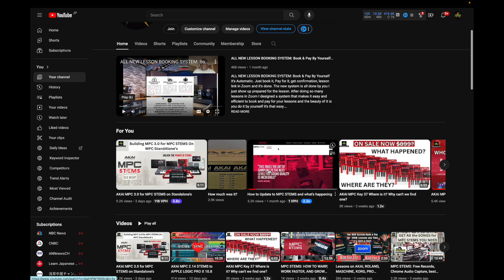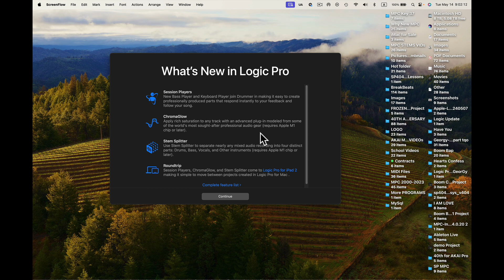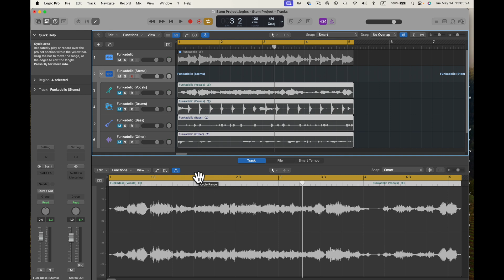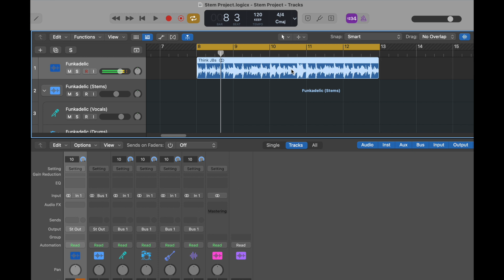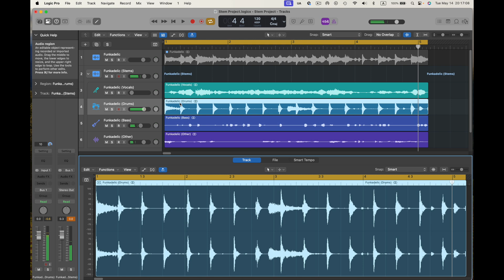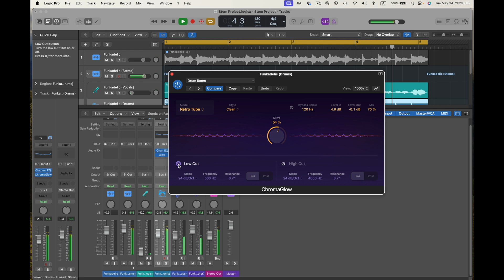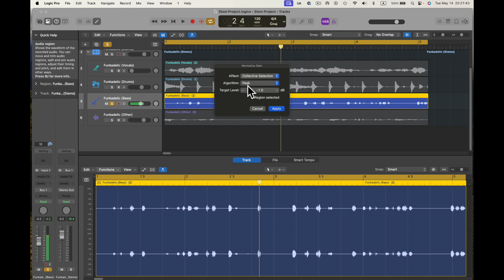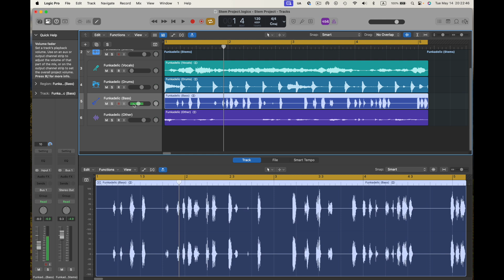Logic Pro 11: The Stem Splitter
Logic Pro 11: The Stem Splitter: As more and more Hip Hop style influences the DAW developers STEMS from recording is the new big app they add to their software and Apple's Logic Studio Pro 11 has done the same. In this video we'll explore how it works and best ways to add effects to the stems.

Chapters
0:00
0:59 What New
2:09 STEM SPLITTER
5:25 JB DRUMS STEMs
6:17 The Need for Effects